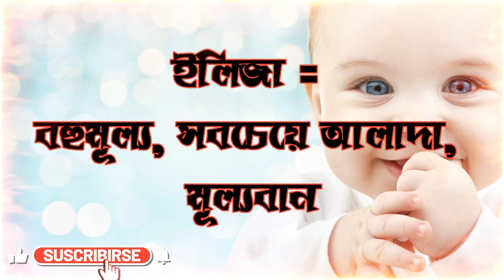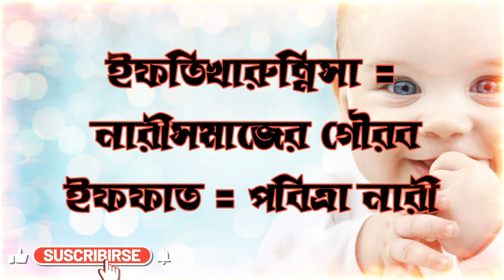ই দিয়ে মেয়েদের ইসলামিক নাম অর্থসহ | New Islamic E Diye Meyeder Nam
শিশুর নাম রাখার অধিকারী হলেন প্রথমত পিতা-মাতা, দাদা-দাদি, নানা-নানি, ভাই-বোন, ফুফু-খালা, চাচা-মামা এবং আত্মীয়স্বজন। নাম যেন অর্থবহ হয় তা খেয়াল রাখতে হবে। এ জন্য কোনো বিজ্ঞজন বা আলেমের সহযোগিতা নেওয়া যেতে পারে। কখনো কখনো কোনো মুরব্বি বা বুজুর্গ ব্যক্তির মাধ্যমেও নামকরণ করা হয়ে থাকে। যে কেউ নাম নির্বাচন ও নামের প্রস্তাব বা পরামর্শ দিতে পারেন। অভিজ্ঞ আলেম বা বিজ্ঞ ব্যক্তি প্রস্তাবিত নামের অর্থ, গুণাগুণ ও তাৎপর্য অনুসারে এর প্রাধান্য ব্যাখ্যা করবেন। সন্তানের অভিভাবকেরা নাম গ্রহণে সিদ্ধান্ত নেবেন। এটাই শিশুর নামকরণের সর্বোত্তম পদ্ধতি।

 আ"দিয়ে ছেলেদের ইসলামিক অর্থসহ নাম, Names of boys with Islamic meanings baby boy is Naam Islamic

২০২২সালেরসেরানাম shishuder sundor namকন্যা
মুসলিম_মেয়ে_শিশুর নাম
মুসলিম_মেয়ে_শিশুদের নাম
মুসলিম কন্যা শিশুর নাম
কন্যা সন্তানের নাম
শিশুদের ইসলামিক নাম
ছেলে শিশুদের ইসলামিক নাম
পুত্র সন্তানের ইসলামিক নাম
ইসলামিক নাম মেয়েদের অর্থ সহ
 ছেলেশিশুর ইসলামিক নাম অর্থসহ, Baby boy name with meaning, Sisur name, অর্থসহ, ইসলামিকনাম, বাংলা অর্থসহ ইসলামিক নাম
 meyeder islamic nam, islamic girls name, girls name, meyeder sundor sundor nam, meye bacchader nam, meyeder islamic adhunic nam o bangla ortho, meye sontaner 100 ti sundor nam, beautiful islamic name with meaning, Islamic name, baby name, shishuder sundor nam